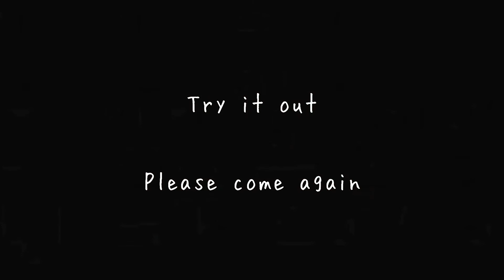Figures Gummy Tony Tony Chopper フィギュアグミ トニートニーチョッパー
材料 Materials
ゼラチン　470g
Gelatin
水　1000ml
Water
お湯　2500ml
Hot water

ゼリーエース　2